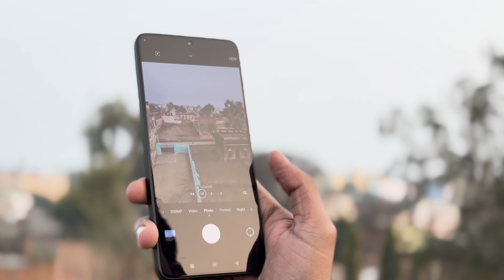Redmi Note 13 Pro Camera Review !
Redmi Note 13 Pro Camera: A Budget-Friendly Flagship or a Mid-Range Mystery?

Redmi note 13 pro Camera Test ! Redmi note 13 camera samples !

is video me hum ne baat ki hai redmi note 13 pro camera test kia hai , is me hum ne cover kia hai redmi note 13 pro camera setting or sath me redmi note 13 pro camera zoom , redmi note 13 pro camera quality ki or hume redmi note 13 pro video test me jyda achi quality nhi mili , bki aap video jarur dkhe . or hum ne realme note 12 pro camera test bhi dia h wo bhi link is video me dia h wo bhi dekh ke jarur btye .

Topics Cover :-

1. Redmi note 13 pro camera test
2. redmi note 13 pro selfie test
3. Redmi note 13 pro portrait camera test
4. Redmi note 13 pro zoom test
5. Redmi note 13 pro video test
6. Redmi note 13 pro telephoto camera test
7. Redmi note 13 pro camera quality
8. Redmi note 13 pro wide camera test
9. Redmi note 13 pro 5g camera test
10. redmi note 13  pro camera zoom test
11. Redmi note 13 PRO CAMERA PHOTO
12. Redmi note 13 PRO 5G CAMERA TEST